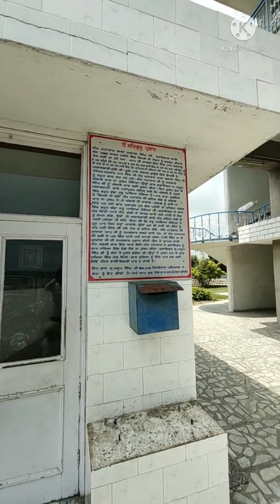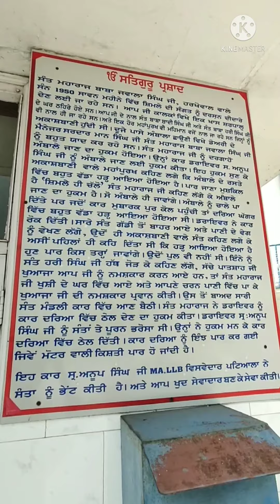Tibi sahbi ropar